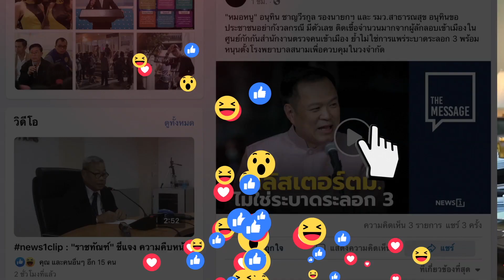ชวนคิดชวนคุย 09-03-65 B3 : 'โรเบิร์ต’ยอมรับ! ขับเรือไม่เป็นกระชาก 'แตงโม' พลัดตกน้ำ